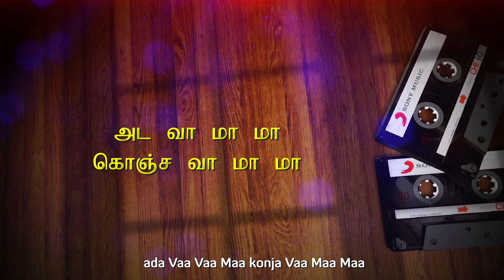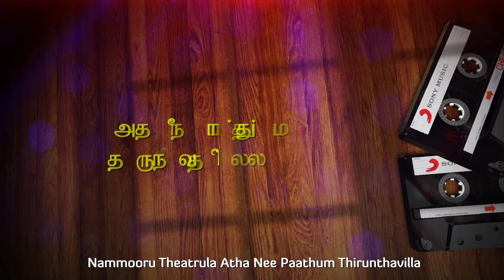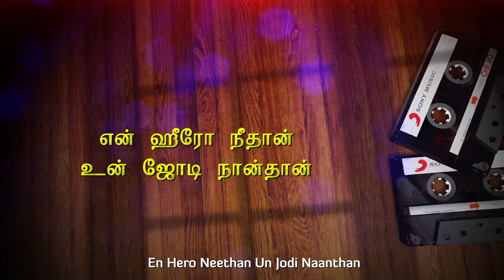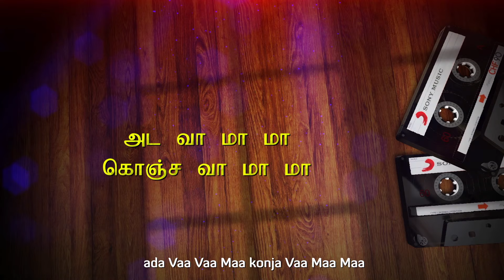Ninaive Oru Sangeetham - Edutha Vecha Lyric | Vijayakanth | Ilaiyaraaja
Listen to Edutha Vecha from the movie Ninaive Oru Sangeetham

Movie - Ninaive Oru Sangeetham
Song - Edutha Vecha
Cast - Vijayakanth , Radha, Sri Vidhya, Rekha
Director - K. Rangaraj
Banner - V.N.S. Films
Producer - V.N.S. Films